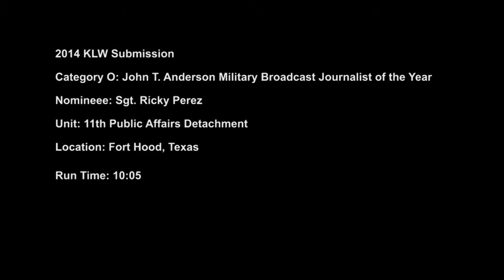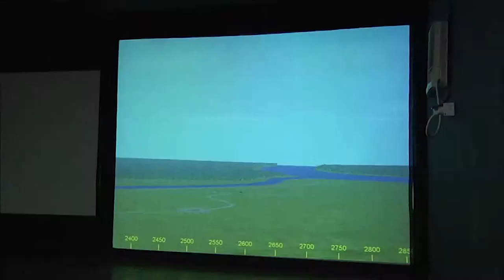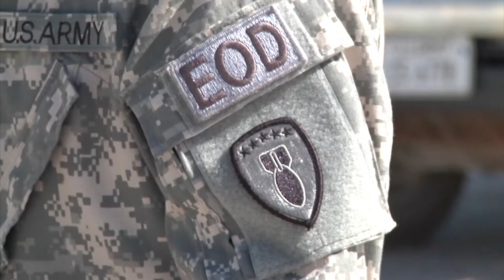Category O- John T. Anderson Military Broadcast Journalist of the Year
Sgt. Richard Perez video submission for the 2014 John T. Anderson Military Broadcast Journalist of the Year. Run time: 10:05.